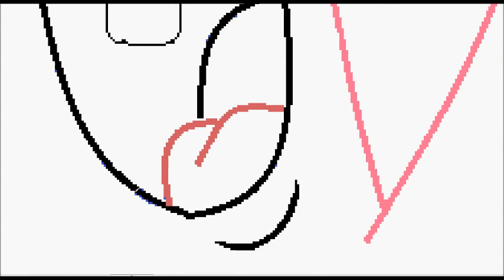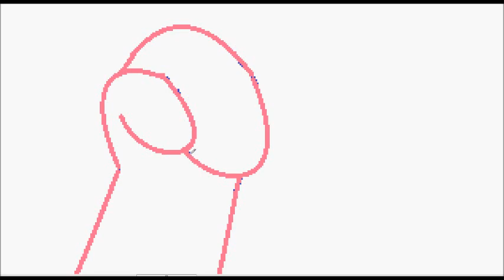Speed Painting (Patrick Star) In Paint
wacom bamboo , paint